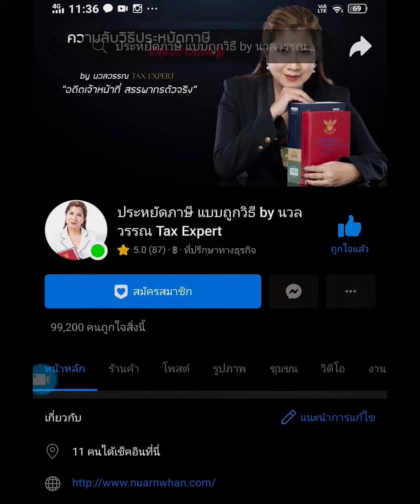โอนเงินหลายพันครั้งต่อปี ครั้งละ 100 200 จะถูกนำส่งสรรพากรไหม